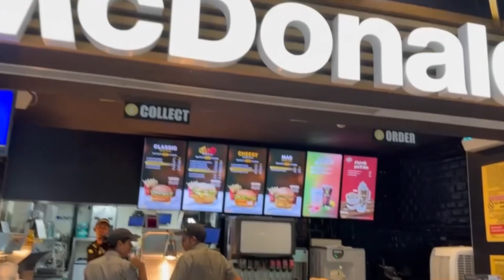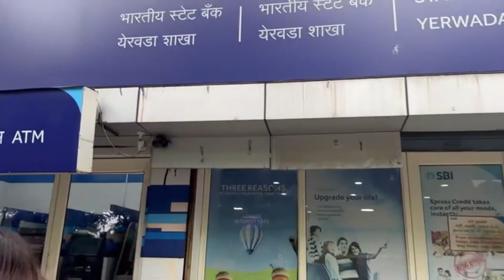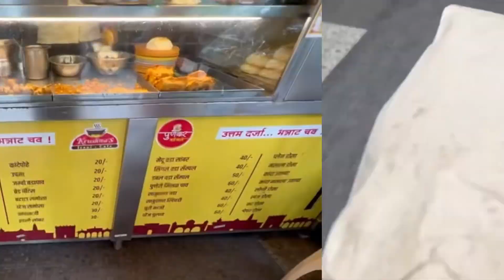college in pune?✈️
camera used